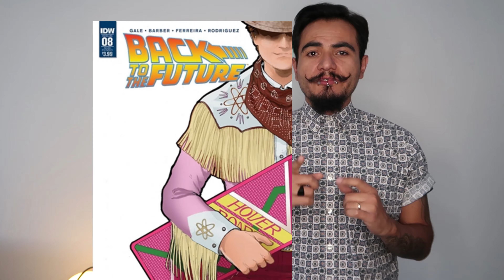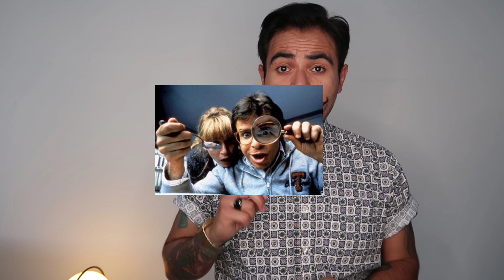PELÍCULAS QUE CUMPLEN 30 AÑOS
Los años 80´s fue una gran década para el cine del entretenimiento, y 1989 no se pudo quedar atrás cerrando la época con películas muy divertidas y algunas cerraron sagas ya clásicas.